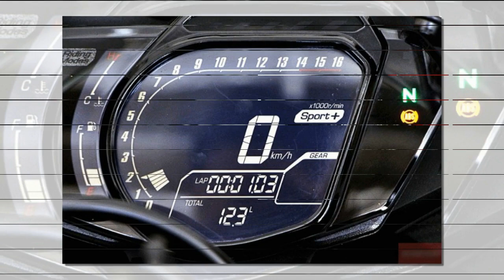Tin nhanh 24/7 - Đánh giá nhanh Honda CBR250RR 2019 giá 191 triệu VNĐ đốn tim phái mạnh.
Honda CBR250RR 2019 là dòng môtô cỡ nhỏ nhưng có phong cách xe đua, đậm chất thể thao in hằn trên từng chi tiết khiến phái mạnh rất hứng khởi.